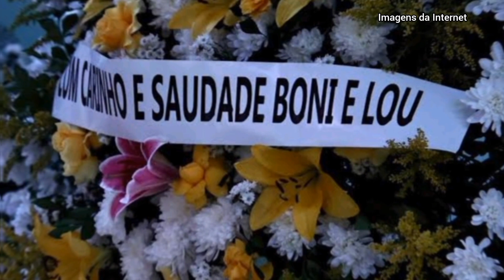ATITUDE DA FILHA NO VELÓRIO DA ATRIZ ELIZANGELA SURPREENDE TODOS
A renomada atriz Elizangela nos deixou aos 68 anos, deixando para trás uma carreira brilhante e uma legião de fãs apaixonados.

Elizangela, nascida no Rio de Janeiro em 1954, iniciou sua jornada no mundo da atuação aos 7 anos e desde então, encantou o público com sua incrível habilidade e versatilidade.